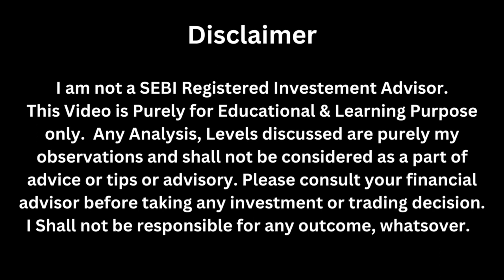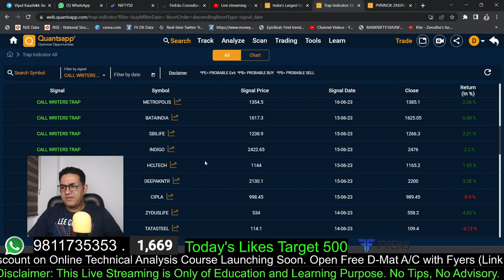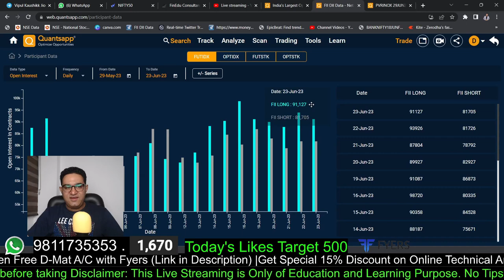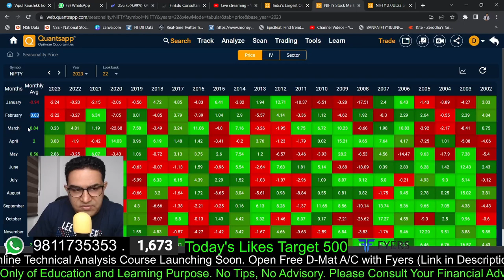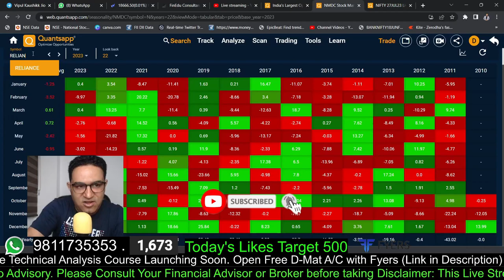कौनसा SECTOR कब चलेगा कैसे पता करे || ADVANCE PREDICTION